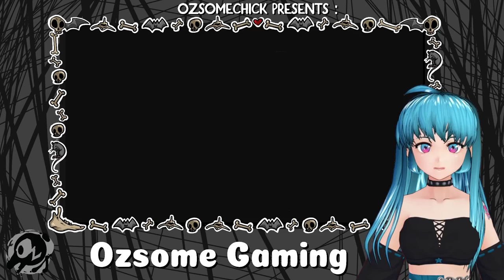My Time at Portia Let's Play: Part 17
We are still waitng on that cooking set and adventure into the sewers with some food, work on building more Dee-Dee Stops, install the lift controls for the Bassino lift, AND I DISCOVER I CAN EXIT THE RUINS BY ACCESSING THE MAP AND PRESSING E!!!

Liking the Let’s Play? Come watch me play other games on Twitch!